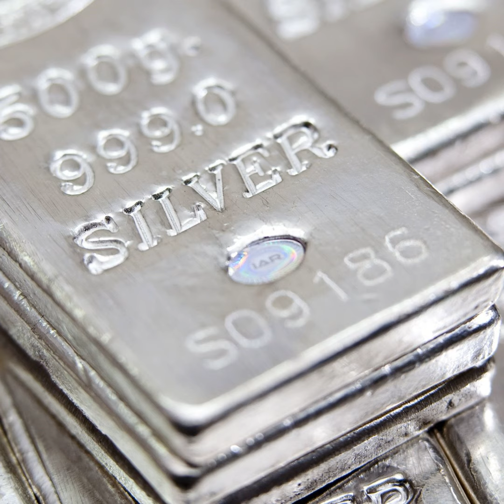Top 6 Silver Stocks To Buy 2021* Silver is UP!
Top 6 Silver Stocks To Buy 2021* Silver is UP! Do you have prescious metals like Silver & Gold to hedge against inflation? What do you think about he possible Bubble Pop in the Stock Market? Thank you for listening & supporting the podcast :) (Royal Girl) Funds will go to sound and editing.

Our books :)  Young Adult wizard book series:  "Margaret Merlin's Journal" by A. A. Banks at Amazon!

MMJ Book I The Battle of the Black Witch

MMJ Book II Unleashing the Dark One

Science fiction action adventure

MMJ Book III The Mask of the Parallel World

An Adventure in Italy

MMJ Book IV The Quest for the Golden Key

Other awesome podcasts: Thrilling Stories, Enchanting Book Readings, Girl's Guide To Investing,  Legitimately Mallie & The Haunting Dairies of Emily Jane.